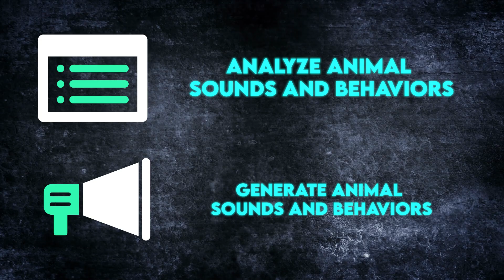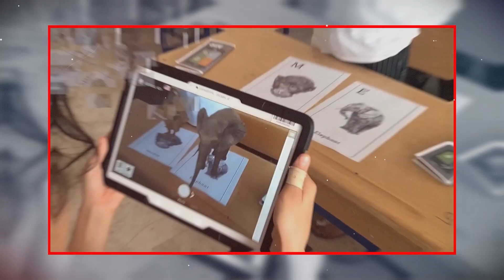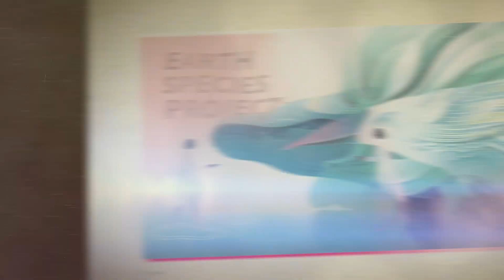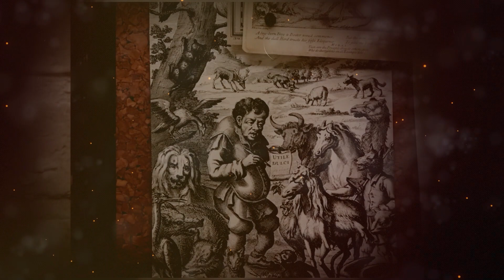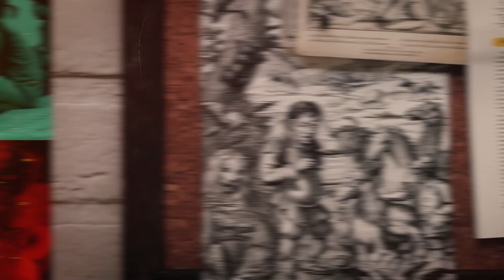AI 'Google Translate' for Animal Speech! - Next Big Thing in AI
AI is being used to both decode and replicate animal sounds and behaviors, aiming to enable communication between us and our furry, scaly, or feathery friends. Pioneering researchers are developing AI translators for animals like prairie dogs and dolphins, translating their unique sounds into English. On the flip side, AI is also generating animal-esque sounds and behaviors, with projects like David Hanson's "Animatronic" for Sophia the robot and Stanford's "Earth Species Project" creating realistic animal avatars that learn and evolve.